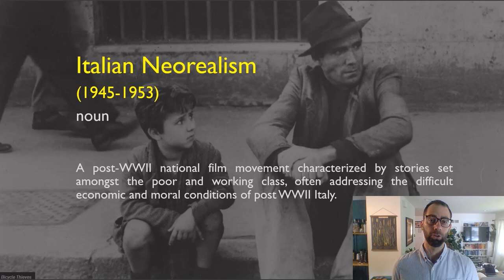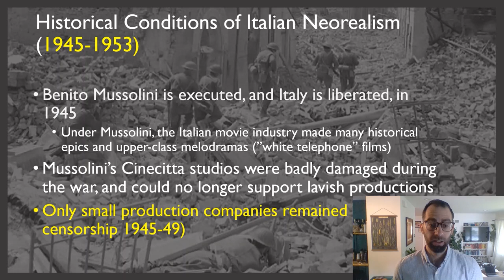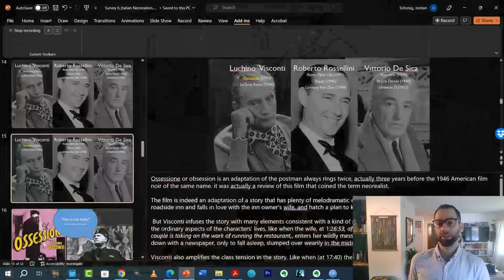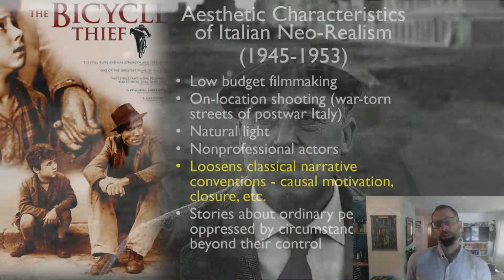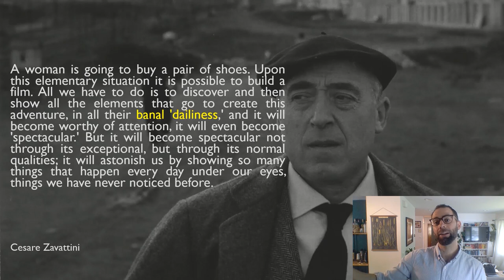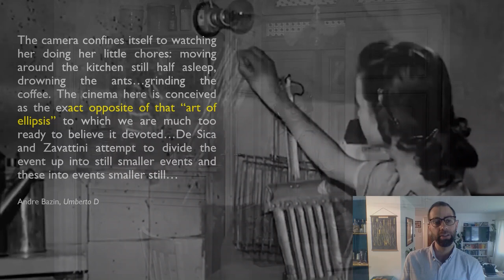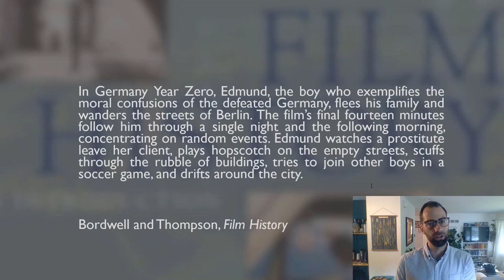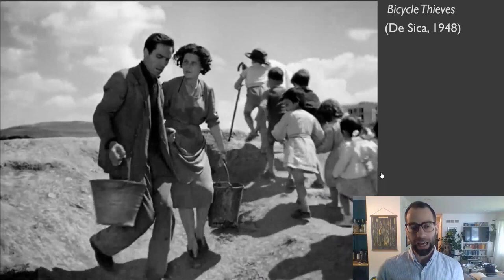Introduction to Italian Neorealism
This video provides an overview of the film movement known as Italian Neorealism. It begins with some historical background and then examines the core aesthetic characteristics of the movement, with a special emphasis on some of the narrative innovations of the movement, including the use of dead time, chance events, a lack of narrative causality, and a lack of narrative closure.

Filmmakers examined inclue Vittorio de Sica, Luchino Visconti, and Roberto Rossellini. Films examined include Bicycle Thieves, Umberto D, Ossessione, Rome: Open City, and Germany Year Zero. Texts examined include Cesare Zavattini's "Some Ideas in the Cinema."